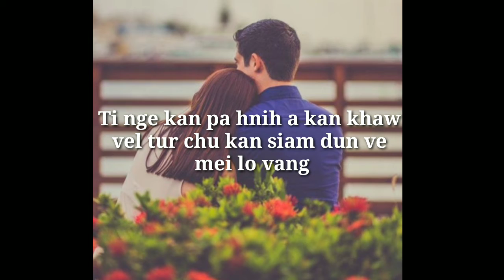what'sApp status thar ber